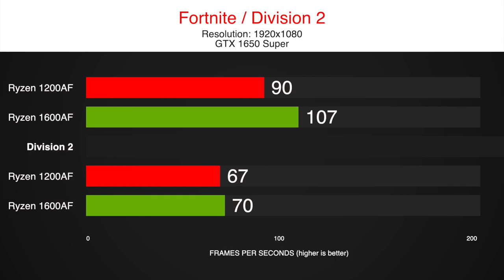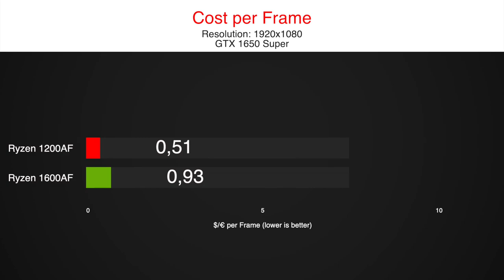Ryzen 3 1200 AF OC vs Ryzen 1600 AF OC Gaming Benchmark with a GTX 1650 Super for Best Budget CPU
We tested both Ryzen refreshes, the Ryzen 3 1200 AF vs the Ryzen 5 1600 AF, so 4 cores and 4 threads vs 6 cores and 12 threads.

Both CPUs are on the Zen+ 12nm technology.
While the 1200 AF is down 2 cores and 8 threads, it has the 4+0 layout advantage over the 1600af.

So, if you pair your CPU with an entry-level GPU like the GTX 1650 Super, while the Ryzen 3 1200 AF be enough to get you the best budget CPU for just 55$, or will you have to invest more into the Ryzen 5 1600 AF.

Let us find out in this 8 games benchmark at 1080p.

timestamps:
0:00 CoD Warzone
0:45 So Tomb Raider
1:25 Fortnite
2:10 Division 2
2:55 Red Dead R2
3:40 Rainbow Six
4:11 Formula1 2019
4:56 Borderlands 3
5:41 Results

System:
B450 Aorus Elite
16 GB RAM - 3200MHz CL14
GPU
1TB NVMe SSD